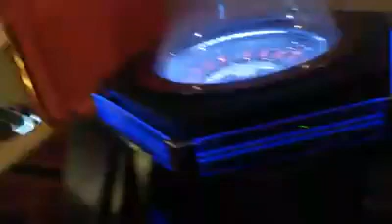Con la vieja en el bingo chilvilcoy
Video de Leonardo.r